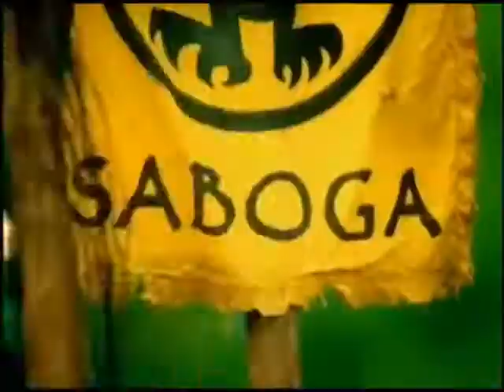Requested Intro 57: All Stars Redone (DrMarble1)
List by DrMarble1
Footage: All Stars Intro by CBS and Scott Duncan